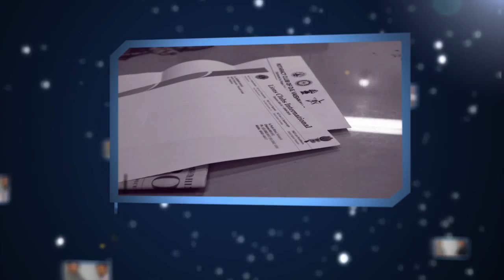Rotaract Club Of DG Vaishnav College 2013-2014 Dist.:3230 Club Report in GRM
4 Major projects of Rotaract Club Of DG Vaishnav College in different avenues of the club